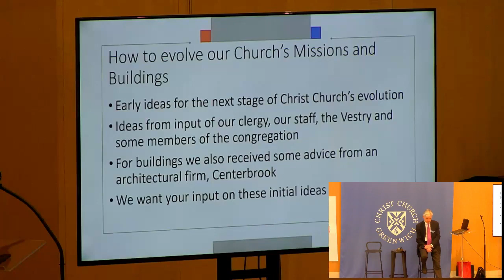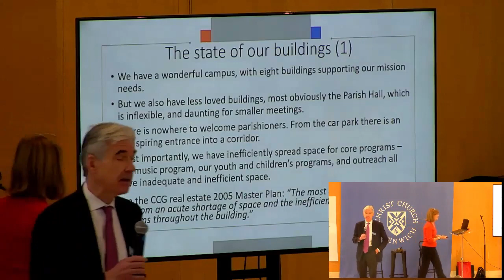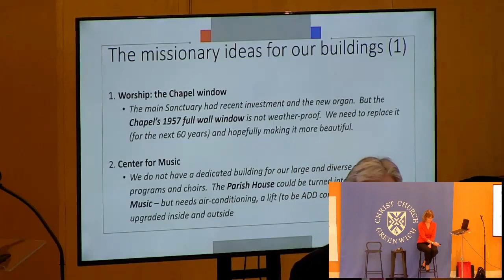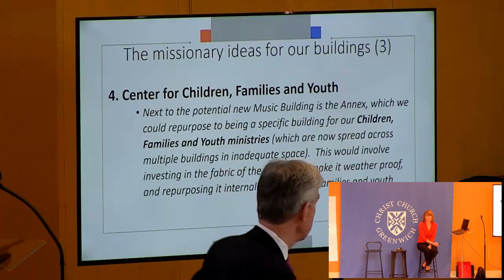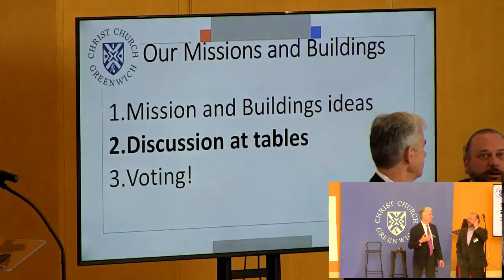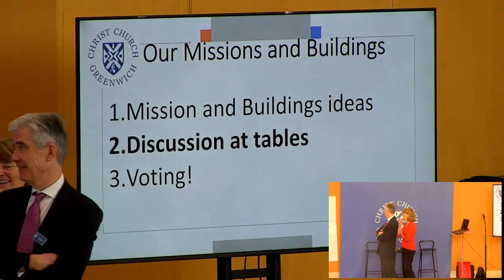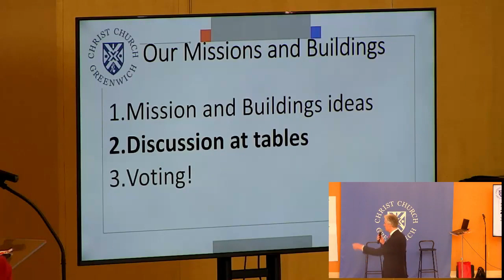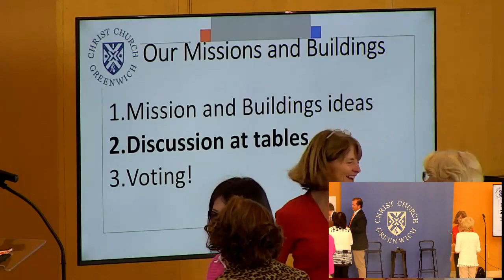Stewardship Forum Oct 15 2023